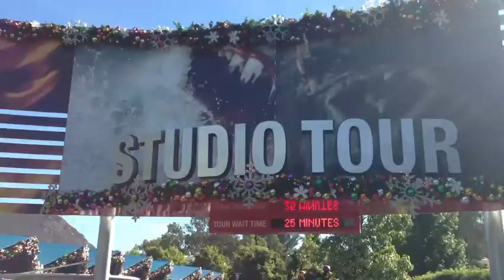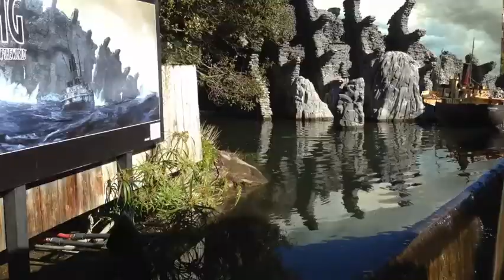LOS ANGELES - USA - UNIVERSAL STUDIOS - REPORTAGEM - LEANDRO SAMPAIO - CANAL 7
Leandro Sampaio esteve nos bastidores da Universal Studios em Los Angeles, conseguiu fazer imagens de efeitos especiais, realizados em filmes de Hollywood.

Carros e cidades cenográficas também foram alvos de sua lente. Se vocês gostam de filme, vão viver grandes emoções, com este jornalista.